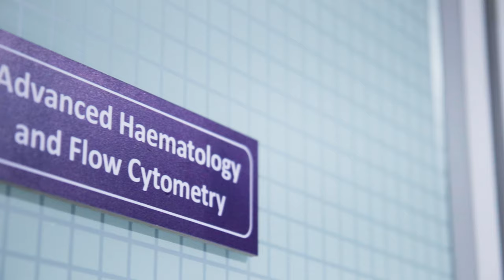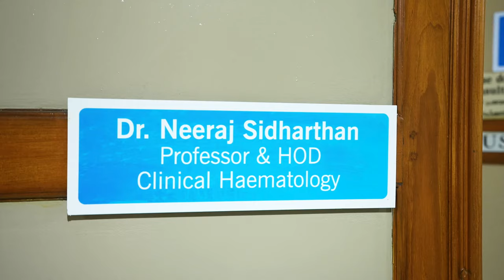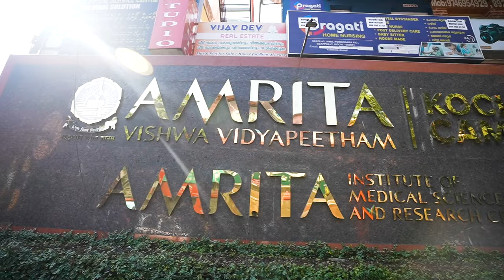Amrita Hospital – Blood and Marrow Transplantation Program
The story of successfully establishing a state-of-the-art BMT program at an affordable rate in a low to middle-income setting.